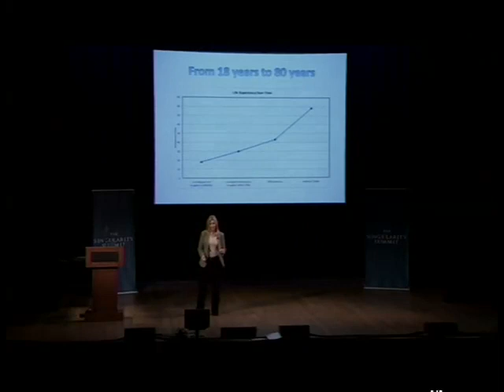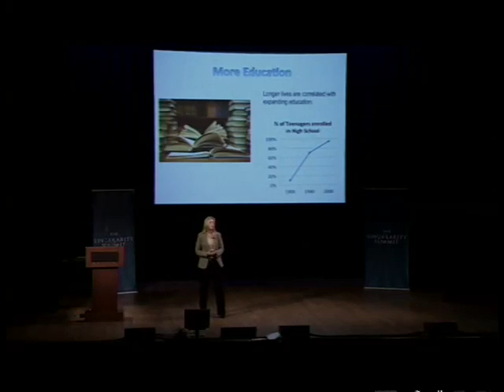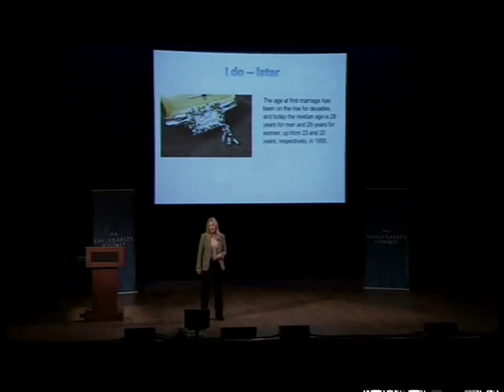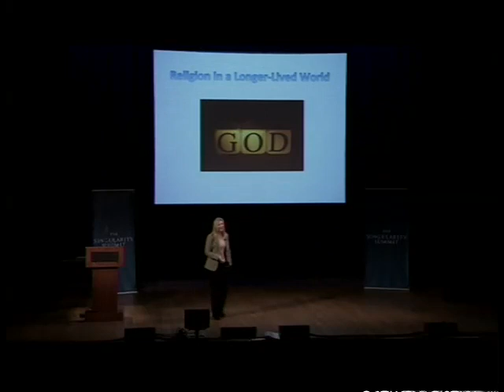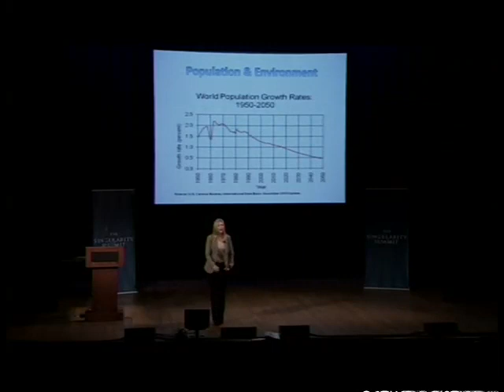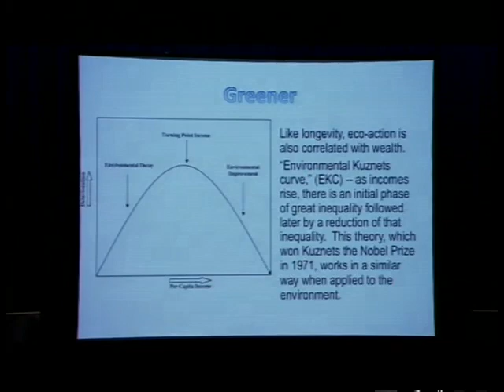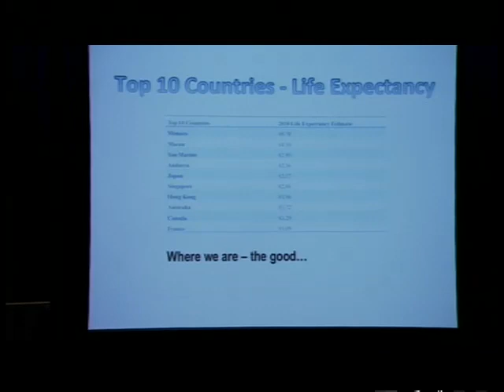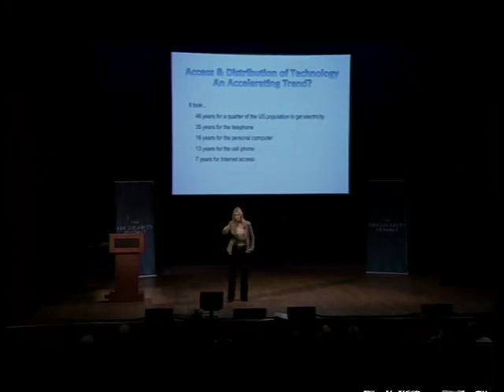Sonia Arrison on "How the Coming Age of Longevity Will Change Everything" at Singularity Summit 2011